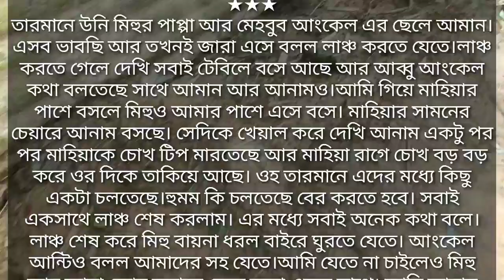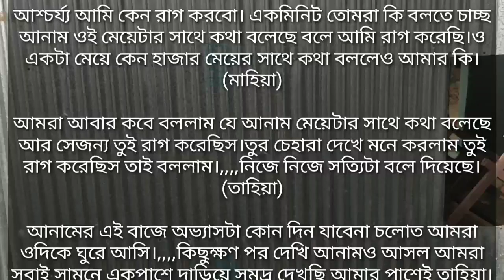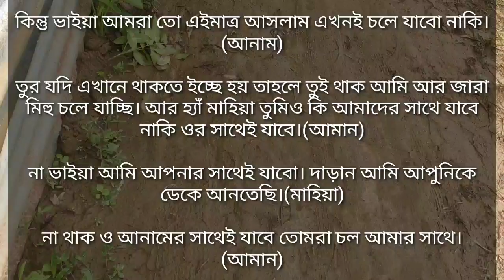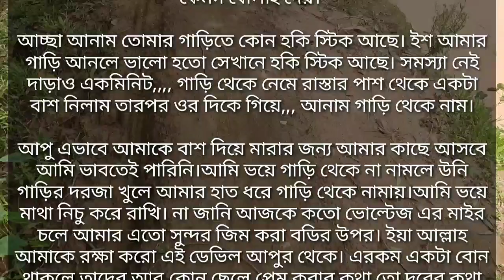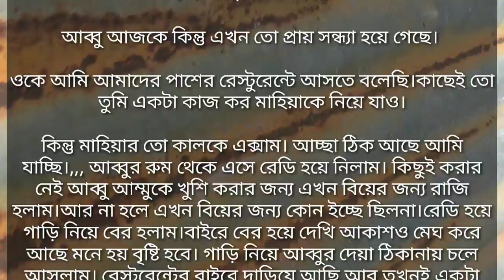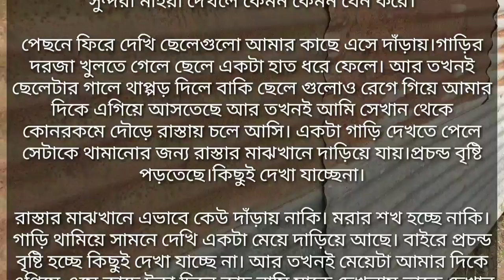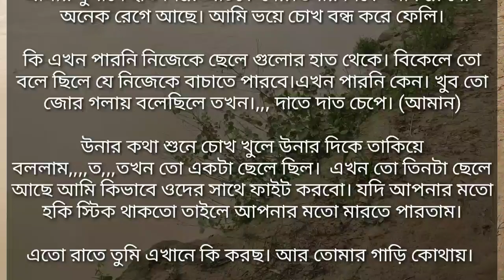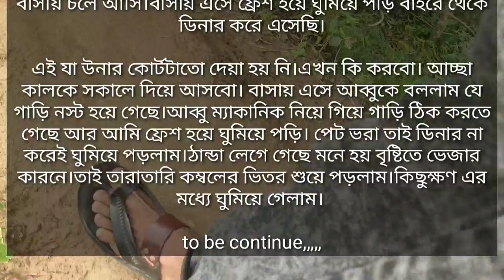যেভাবে আগাছা মুক্ত রাখতে হয় । ভ্লগ - ০৩